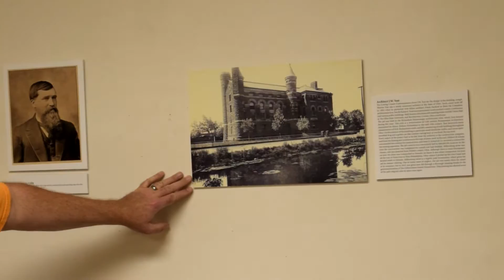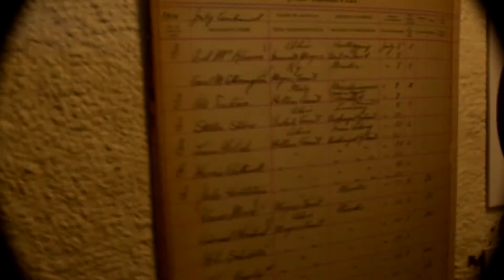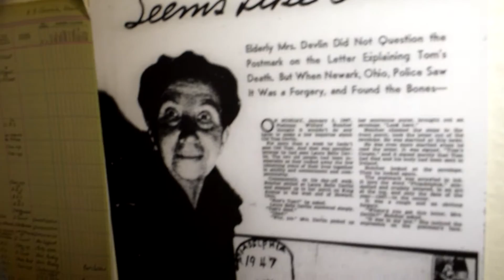Interface Death - Old Licking County Jail Historical Tour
Cincinnati Ghost Seekers and Interface Death bring you their first video of the Old Licking County Jail video series concerning their 1st public ghost hunt their on June 11th, 2016 in Newark, Ohio. Marty Myers (Co-Founder of UPP) gives a very detail historical tour of the jail in its entirety. We will be bringing you raw footage of the investigation we conducted there so standby and enjoy the tour.